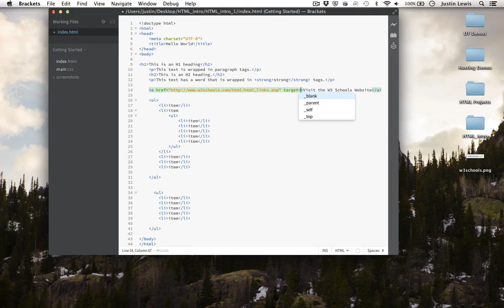Adobe Brackets & HTML for Beginners: Pt. 3 - Links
A brief introduction to HTML using Adobe Brackets. This is the third video in a series that focuses on bringing beginning students up to speed with HTML and CSS. In this video we focus on creating links. Enjoy.